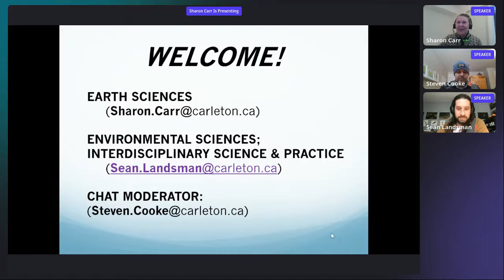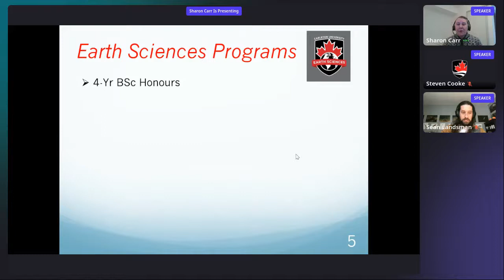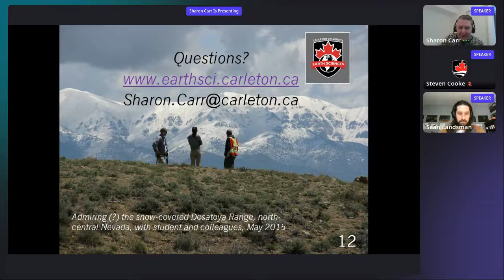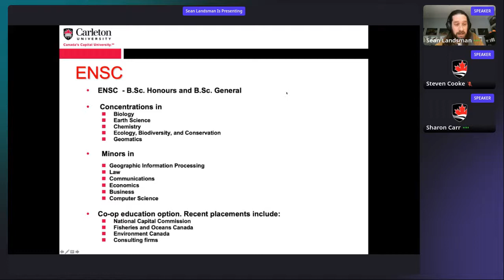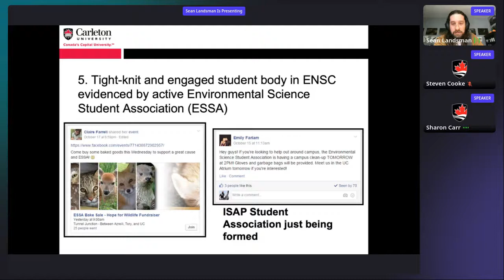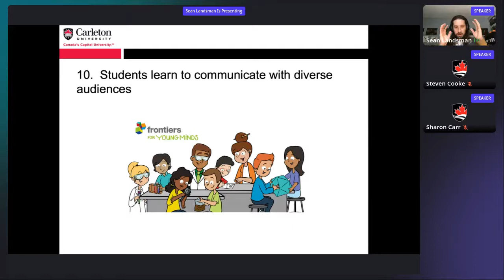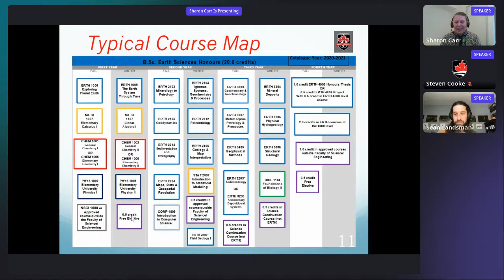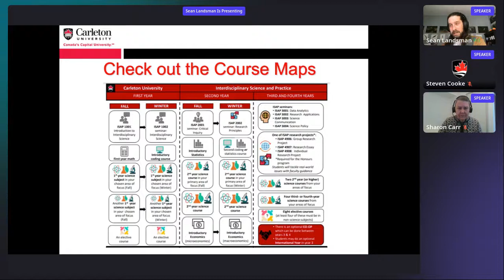Virtual March Open House 2022: Earth Sciences; Enviro. Science; Interdisciplinary Science & Practice